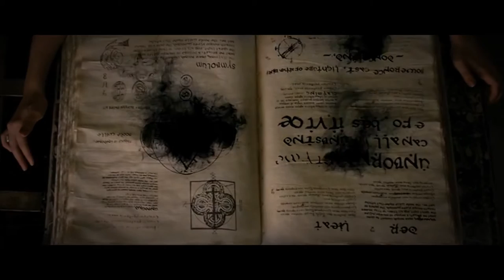Book [TYS]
Okay i saw this contest and i instantly felt so damn inspired to enter even though i'm not so good but meh it was fun as hell, i put a lot of effort in this video but i enjoyed every moment of its making and i hope you like it!!!  O3O

fandoms: the spiderwick chronicles, beautiful creatures, inkheart, once upon a time
song: heavy hitters music - hope and redemption